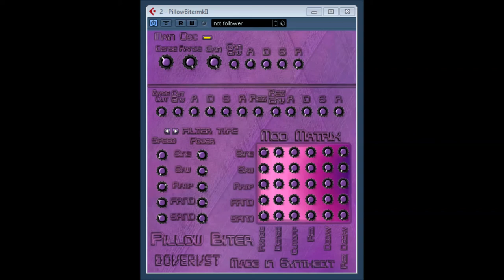Pillow Biter v 002 by DoverVST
PillowBiter MKII by DoverVST
Noise based with a massive mod matix. tune in some tonal
SV-filter